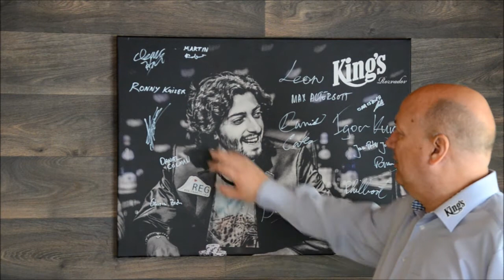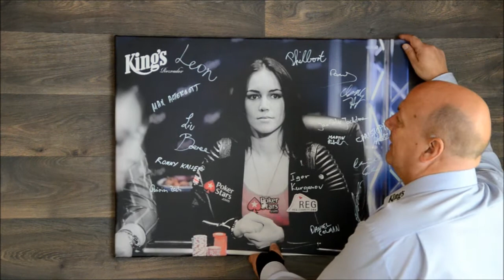High Roller im Kings Casino - Verlosung eines Bildes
Zur High Roller Veranstalung habe ich ein Bild gestiftet, welches unter den Livestream Zuschauern ausgelost wurde...
Den Live Stream moderierten Jens knossalla und Martin Pott..
Mit von der Partie am Pokertischen waren z.B. Liv Boeree, Jan-Peter Jachtmann, Querin Zech, Igor Kurganov, G. Danzer, Ronny Kaiser und viele mehr. zu sehen noch auf Kings TV...
Hier nochmal das Bild, das Thorben Fischen bekommt... Bild können bei mir in Auftrag gegeben werden...